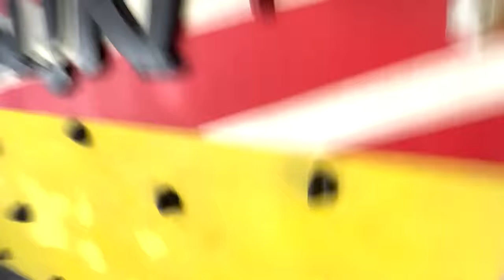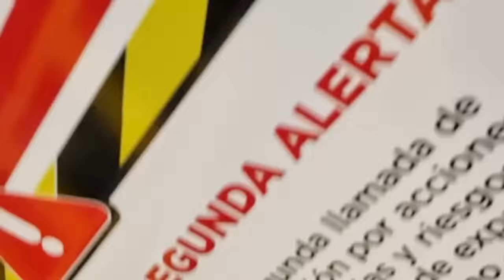JUGAMOS A LAS ESCONDIDAS EN UN PARQUE DE TRAMPOLINES / Luis Méndez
¡HOLAAAA AMIGOSSS!

Oigan amigos en esta ocasión les traigo un video super divertido con mis amigos jugando escondidas, cuéntame en los comentarios cual fue tu parte FAV, y si te gusto deja tu like y suscríbete :)